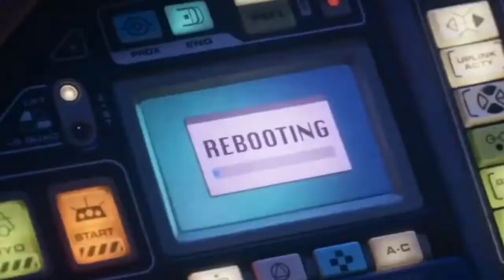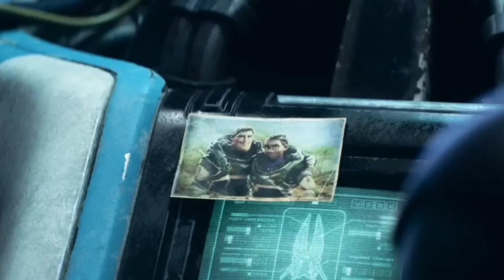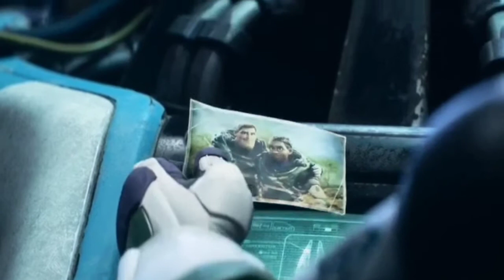The Lightyear movie plot you should know.Buzz started to think about what zurg said.